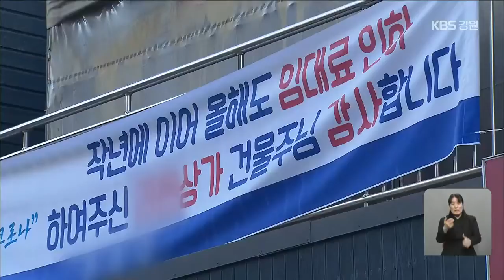임대료 깎아 주는 ‘착한 건물주’ 힘이 돼 / KBS 2021.02.04.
[앵커]

코로나19 장기화 속에  자영업자들이 가장 힘들어하는 것은 다달이 꼬박꼬박 내야 하는 점포 임대료입니다.

그런데, 많지는 않아도 우리 주변에 임대료를 깎아 주는 '착한 건물주'들이 있어 코로나 극복에 힘이 되고 있습니다.

한희조 기자가 취재했습니다.

[리포트]

강릉에서 30년 동안 세탁소를 운영하고 있는 편영숙씹니다.

평생 모은 돈으로, 5년 전에 상가 건물을 마련해, 점포 3개를 세주고 있습니다.

코로나19 피해가 장기화하면서, 세입자들이 힘들어하자,  지난해에 이어 올해도  임대료를 30%를 깎아주기로 했습니다.

세입자의 애환을  누구보다 잘 알기 때문입니다.

[편영숙/임대인 : "코로나가 또 겹쳐서 이중으로 고통을 받고너무 힘들어하고 있는 건 피부로 느끼기 때문에 많이는 못해도 조금이라도 도움이 될까..."]

동해시의 박대현씨도 임대료 인하에 동참한 착한 건물줍니다.

상가 건물의 세입자 3명에게 올 1월부터 석 달 동안 임대료를 70%만 받기로 했습니다.

역시, 지난해에 이어 두 번째로 임대료를 깎아주는 겁니다.

[박대현/임대인 : "임대인하고 임차인하고 같이 상생하면서 살아야한다 이런 생각을 늘 갖고 있어요. 우리 집에 있는 임차인들이 오래 있으면 난좋잖아, 안 나가고."]

급격한 매출 감소 때문에  힘겨운 일상을 겨우 버텨내고 있는 임차 상인들은  그저 고마울 따름입니다.

[이진이/임차인 : "저희야 뭐 말할 수 없이 감사하죠. 처음 시작할 때 이렇게 장기화될 줄은 몰랐는데, 작년에도 감면해주셔서 감사했는데."]

임대료 인하 운동에 동참하는 착한 건물주들은 지난 한 해 강원도 7개 시군에서  640여 명에 이릅니다.

정부와 지자체들도 힘을 보태고 있습니다.

재산세를 최대 50만 원까지 감면하고, 소득세와 법인세 등 세액 공제가  최대 70%까지 지원됩니다.

'착한 건물주'들은 어려울 때 서로 돕는 우리의 전통적인 미풍양속을 몸소 실천하고 있습니다.

KBS 뉴스 한희조입니다.